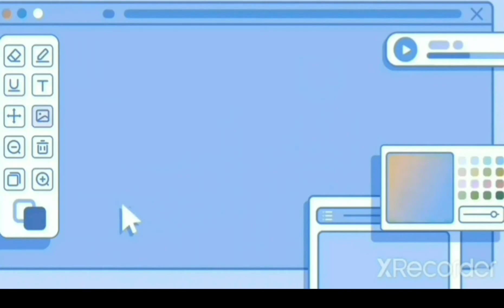Home-made Mango Ice Cream with Yakult and Cheese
Hi, po gumawa po ako ng simple na home-made Mango Ice Cream/Yakult and cheese para po sa panghimagas at merianda ng aking mgiina.un lang po guy's salamat po sa mg naood ng mg video upload on my chanel. un lang po bye bye 👋 😘 🙂